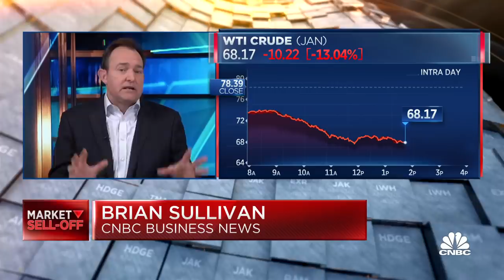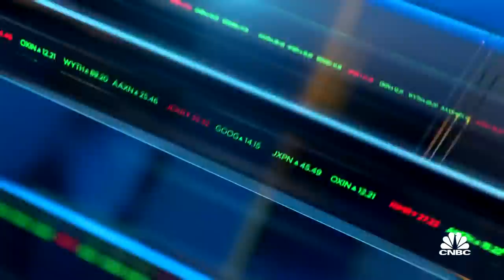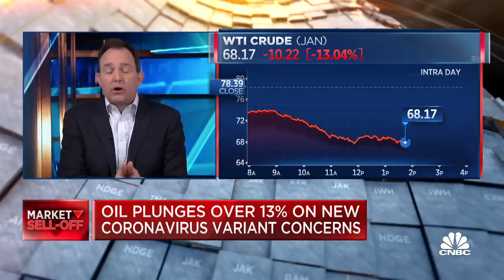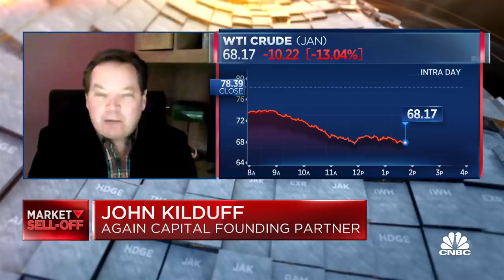Again Capital's John Kilduff on oil stocks amid new Covid variant concerns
John Kilduff, Again Capital founding partner joins 'Closing Bell' to discuss the impact of the market sell-off on oil. CNBC's Brian Sullivan joins to discuss.

The World Health Organization on Friday labeled a new heavily mutated strain of Covid-19 a variant of concern.

“This variant has a large number of mutations, some of which are concerning,” the WHO said in a statement released Friday. “Preliminary evidence suggests an increased risk of reinfection with this variant, as compared to other VOCs.”

The variant, first known as B.1.1.529 and now named omicron, has been detected in small numbers in South Africa, WHO officials said. However, the number of omicron cases “appears to be increasing” in almost all of South Africa’s provinces, the WHO reported on Friday. The omicron variant has since been found in the U.K., Israel, Belgium, the Netherlands, and Hong Kong.

Here’s what we know so far:

Multiple mutations

South African scientist Tulio de Oliveira said in a media briefing held by the South Africa Department of Health on Thursday that the variant contains a “unique constellation” of more than 30 mutations to the spike protein, the component of the virus that binds to cells. This is significantly more than those of the delta variant.

Many of these mutations are linked to increased antibody resistance, which may affect how the virus behaves with regard to vaccines, treatments and transmissibility, health officials have said.

De Oliveira said the variant contains around 50 mutations in total. The receptor binding domain, the part of the virus that first makes contact with cells, has 10 mutations, far greater than just two for the delta Covid variant, which spread rapidly earlier this year to become the dominant strain worldwide.

This level of mutation means it’s possible that it came from a single patient who could not clear the virus, giving it the chance to genetically evolve. The same hypothesis was proposed for the alpha Covid variant.

Maria Van Kerkhove, the WHO’s technical lead on Covid-19, said in a livestreamed Q&A on Thursday that scientists “don’t know very much about this yet” and that it would take a few weeks to gain a full picture of how the variant reacts to existing vaccines.

‘Most significant variant’ to date

The U.K. immediately moved to ban flights from South Africa, Lesotho, Botswana, Namibia, Eswatini and Zimbabwe from noon Friday to 4 a.m. local time Sunday.

The U.K. Health Security Agency is investigating the variant, which Health Secretary Sajid Javid said is “potentially concerning.” No cases have yet been identified in the U.K., and Javid emphasized that although more data is needed at this early stage, the government had opted to take precautions.

“This is the most significant variant we have encountered to date and urgent research is underway to learn more about its transmissibility, severity and vaccine-susceptibility,” said U.K. HSA Chief Executive Jenny Harries.

Israel has also barred travel to several southern African nations over the new variant, as well as Singapore and other nations. Israel has reported one case of the new variant in a traveler returning from Malawi.

Israeli Prime Minister Naftali Bennett met with health experts Friday to discuss the country’s response, which could reportedly include declaring a state of emergency.

Belgium on Friday afternoon became the first European country to report a case of the B.1.1.529 variant.